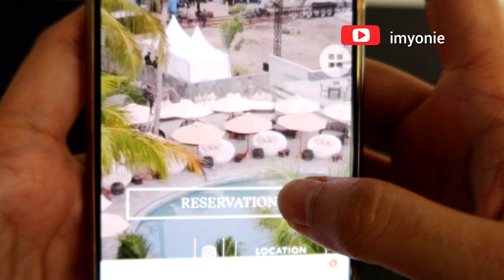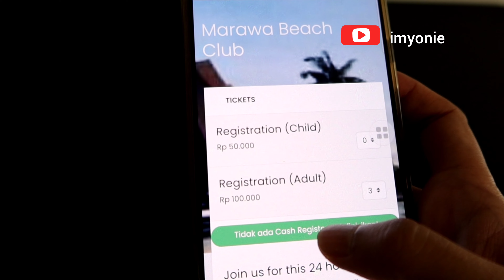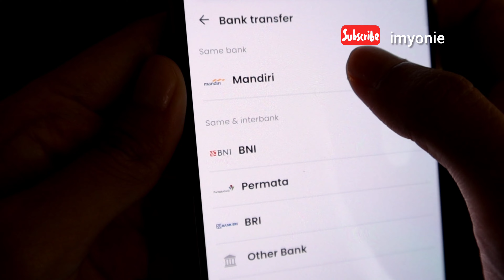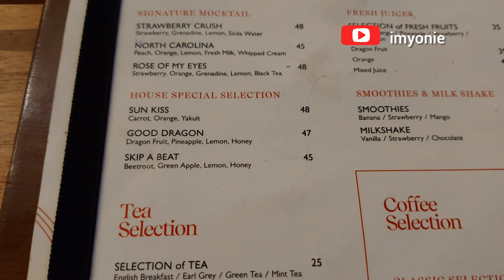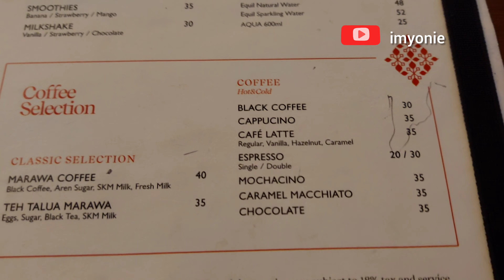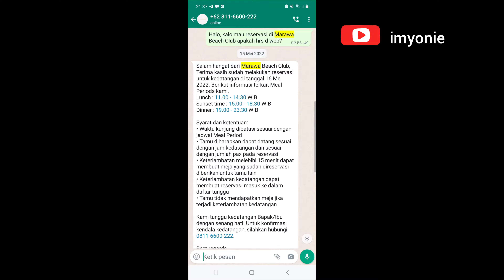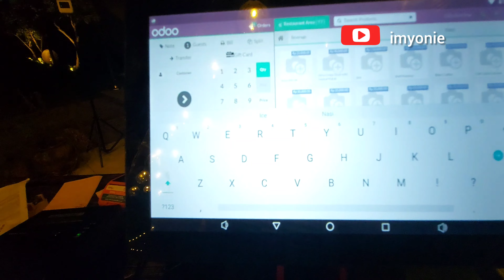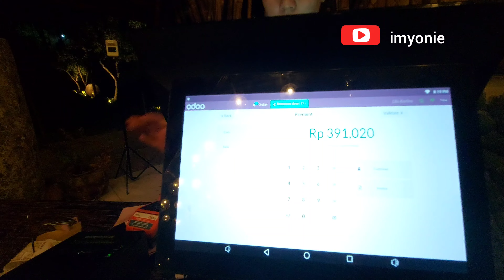Sebelum ke Marawa Beach Club Cek Dulu Video Ini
Bahas lengkap Marawa Beach Club, milik Raffi Ahmad @RansEntertainment , cara booking/reservasi, menu, harga, semua dibahas disini, sebelum ke Marawa cek dulu video ini. Anti gagal masuk Marawa Beach Club.